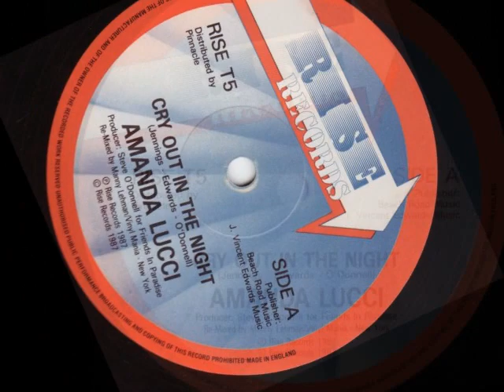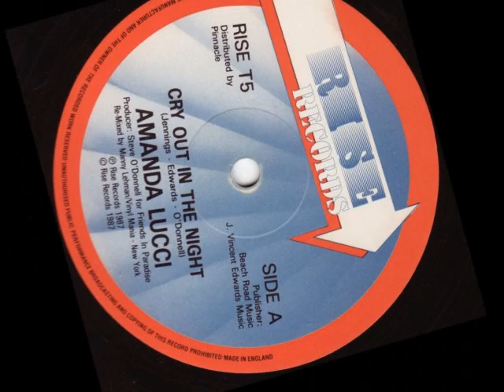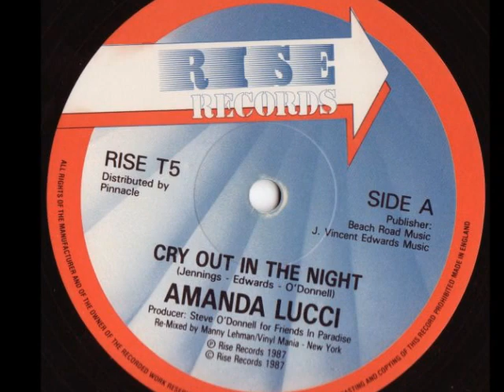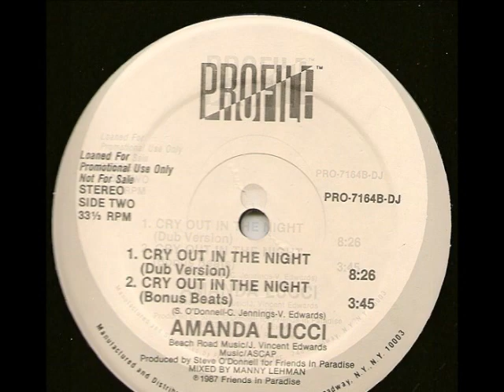CRY OUT IN THE NIGHT / AMANDA LUCCI (Remix by M45PLEAKIRA)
初めて１曲フルのRemixを作ってみました。
８０年代後半にDiscoでかかっていた私のお気に入りの曲です。
INJECTION/オランダ　BMP125